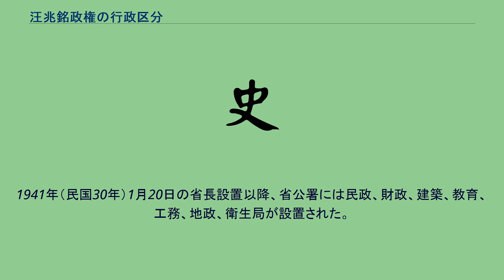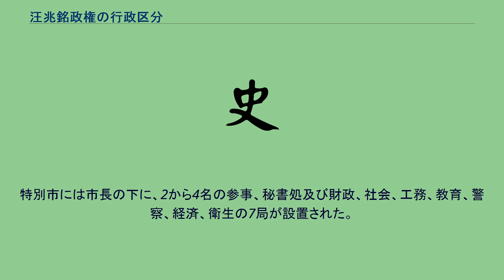汪兆銘政権の行政区分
本記事では、1940年（民国29年）3月から1945年（民国34年）8月にかけて存在した汪兆銘政権（汪兆銘南京政府）の行政区分を概説する。
1940年3月30日、汪兆銘は親日勢力を集結し南京市において中華民国国民政府の成立を宣言、蔣介石を中心とする国民政府との決別を図った。
この後、日本の敗戦により政権が崩壊するまで、7省4市を管轄していた。
汪兆銘政権では省・県の二級制を採用、省を地方行政の最高組織と規定し国民政府と同様に、主席1名と委員9から11名の合議制を採用した。
1941年（民国30年）1月に米英に対し宣戦布告したのちは戦時体制に移行し、同年1月20日には最高国防会議第2次会議において行政機構の一本化を進めることとし、合議制の廃止及び省長制度の施行を実施することで、行政における責任所在の明確化と効率化が図られた。
また同年1月28日の最高国防会議第3次会議では秘書処及び民政庁が廃止され政務庁に業務統合、5月20日には清郷委員会が廃止されると各省には行政督察専員公署が設置された。
1941年（民国30年）1月20日の省長設置以降、省公署には民政、財政、建築、教育、工務、地政、衛生局が設置された。
汪兆銘政権の地方行政区画のひとつに華北政務委員会がある。
これは旧中華民国臨時政府を改編したものであり、地方自治を原則とし華北地区を統治するものであり、当初は委員長の王克敏の下に、内務、財政、治安、教育、実業、建設の各総署及び政務庁、秘書庁が設置された。
特別市には市長の下に、2から4名の参事、秘書処及び財政、社会、工務、教育、警察、経済、衛生の7局が設置された。